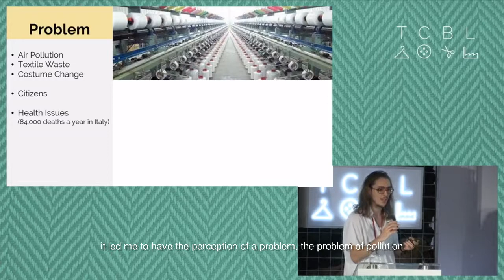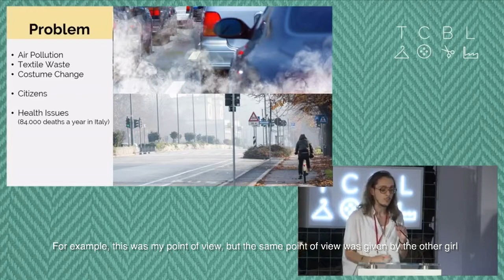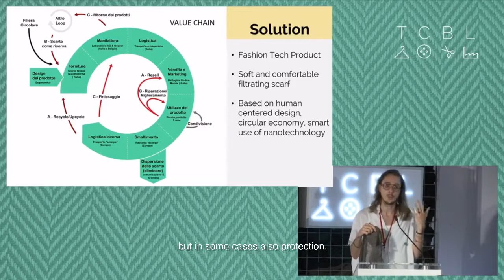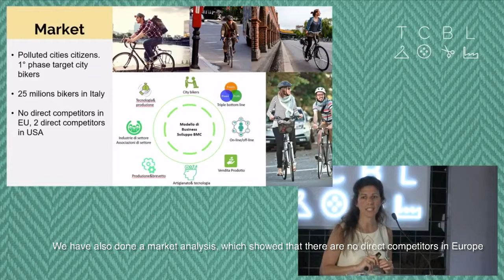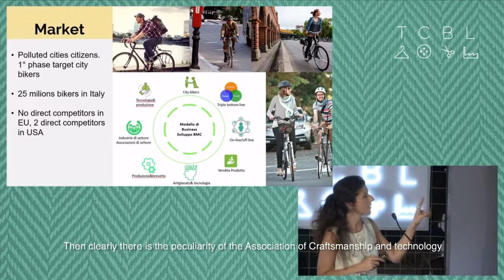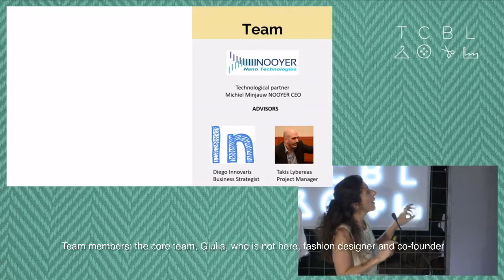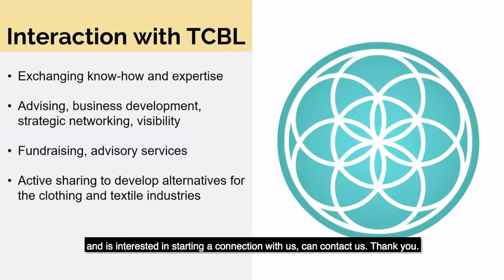TCBL_2018_JAM: Simona Rossi_Subtitles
Simona Rossi e Igor present Air Guru at TCBL_2018 in Prato, Italy
video in Italian with English Subtitles